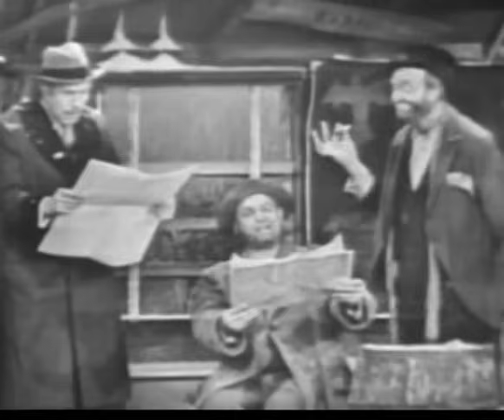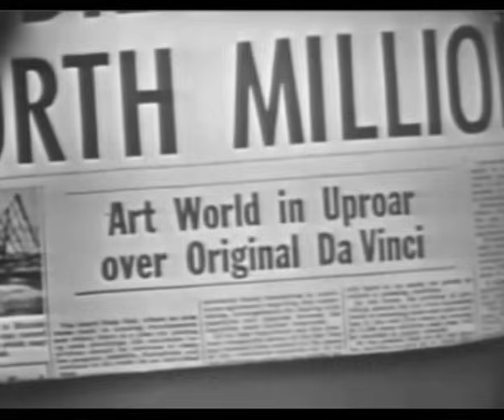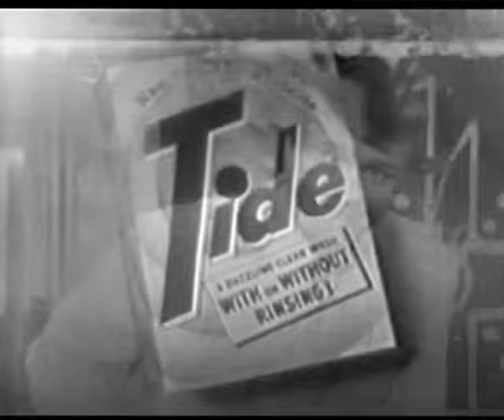The Best of The Red Skelton Show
The Best of The Red Skelton Show.  A compilation of some public domain Red Skelton TV show episodes.